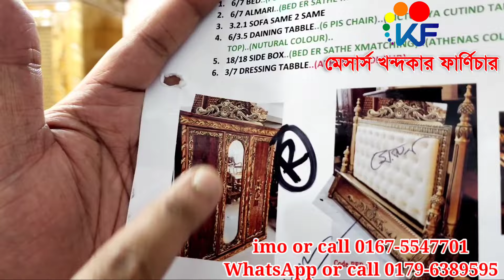২০২৪ এর রাজকীয় আলমারি। চিটাগং সেগুন এর রাজকীয় ডিজাইনের বেডরুম সেট এর দাম জানুন।